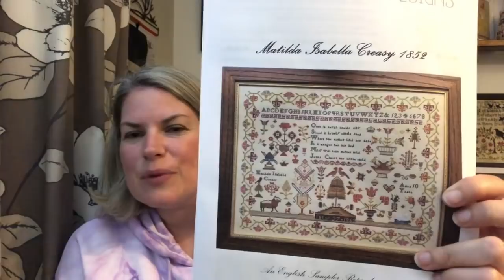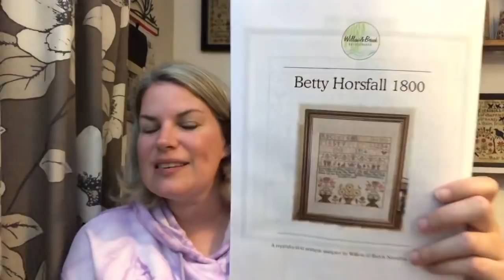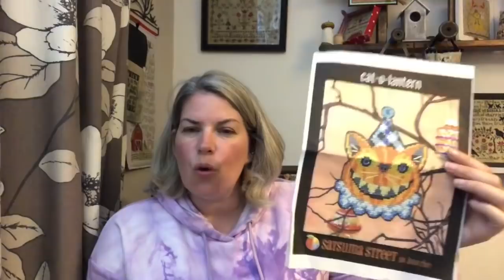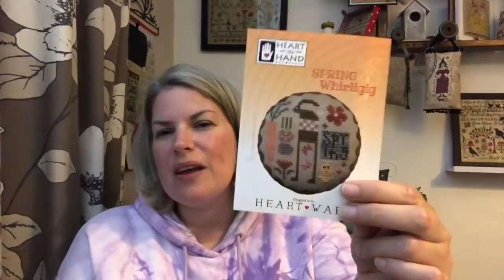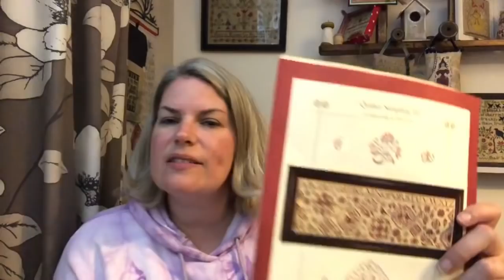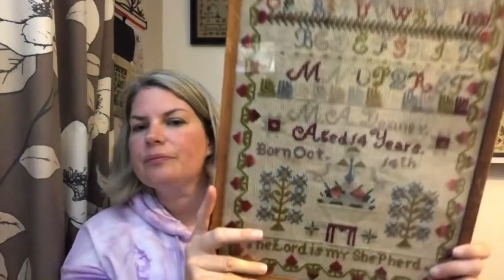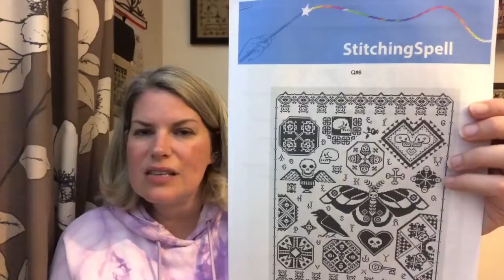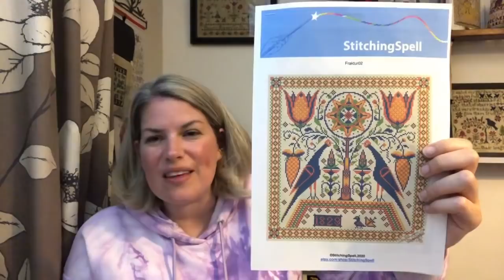FlossTube 34 - SAL news, two FFO's and my Picture This Plus inspired hoodie!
Me

The links for the charts that I have made are all below. Feel free to download any that you like. There is no need to give a donation but if you feel that you are able then it would be much appreciated.

I'LL FINISH UPDATING THE REST LATER - I HAVE AN APPOINTMENT AT THE TIP...lifestyles of the rich and shameless!!